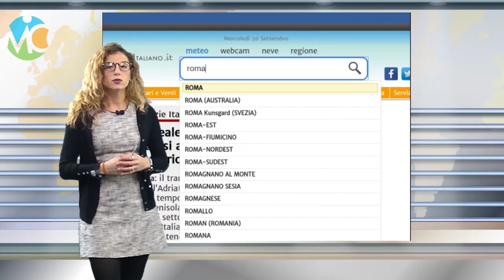Previsioni meteo per Domenica 5 novembre 2017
Previsioni meteo in Italia per Domenica 5 novembre 2017